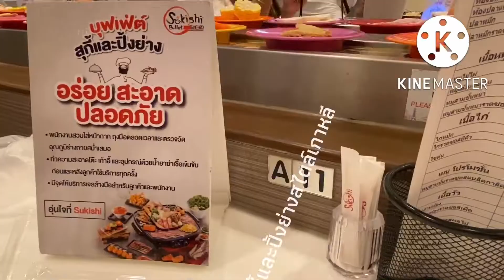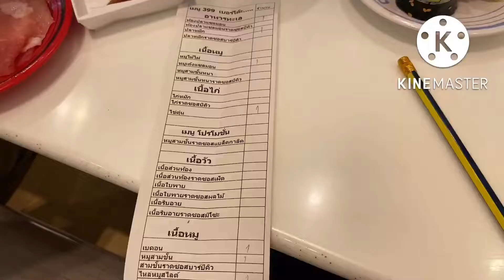รีวิวร้านดัง คุ้มมั้ย? ซูกิชิบุฟเฟ่ต์ 399 บาท กินทั้งสุกี้และปิ้งย่างสไตส์เกาหลี จำกัดเวลาแค่นี้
“ซูกิชิบุฟเฟ่ต์” ASMR โดดเด่นด้วยคอนเซ็ปต์ที่ทันสมัยในบรรยากาศอบอุ่นเป็นกันเอง อาหารบนสายพานหมุนวนทั่วพื้นที่ร้าน กว่า 70 เมนูที่สามารถตักเติมความอร่อยได้แบบไม่อั้น

Hot Serve อีกหลากหลายเมนู อาทิ กุ้งเทมปุระ, กุ้งเทมปุระหม่าล่า,
เกี๊ยวซ่า, และเมนูพิเศษอีกมากมาย เช่น ไข่ตุ๋น ซาลาเปา และน้ำซุปหลากหลายรสชาติ
ซุปกิมจิ รสชาติต้นตำรับ สไตล์เกาหลี New!!!
ซุปน้ำดำ หอมหวานสไตล์ญี่ปุ่น
ซุปต้มยำน้ำใส รสแซ่บ เปรี้ยว เผ็ด จี๊ดจ๊าด หอมสมุนไพรไทย
ซุปต้มยำน้ำข้น จัดเต็มด้วยเครื่องต้มยำนานาชนิด เพิ่มความเข้มข้นด้วยนมสด
เพื่อตอบสนองความต้องการของลูกค้า ที่ชื่นชอบรสชาติและความกลมกล่อมที่ต่างกัน

นอกจากนี้ ซูกิชิ บุฟเฟ่ต์ ยังมีเทศกาลอาหารพิเศษต่าง ๆ ให้บริการพร้อมเครื่องดื่ม และ ของหวาน อาทิ ชานมไข่มุก , ชาเขียวไข่มุก , นมชมพูไข่มุก ,
น้ำหวาน และ น้ำอัดลม รวมไปถึงไอศกรีมที่มีให้เลือกทานแบบไม่อั้น